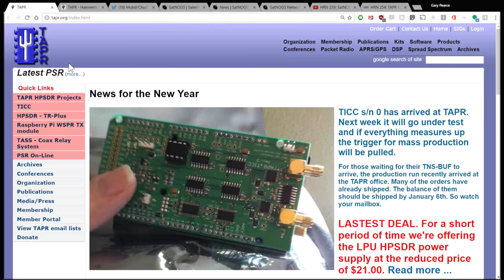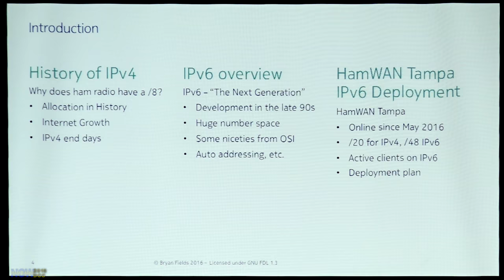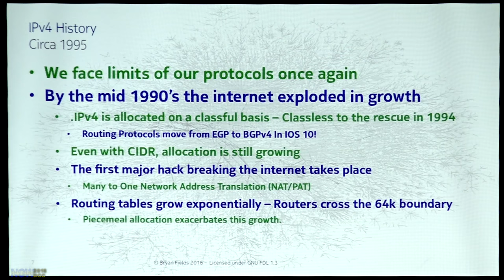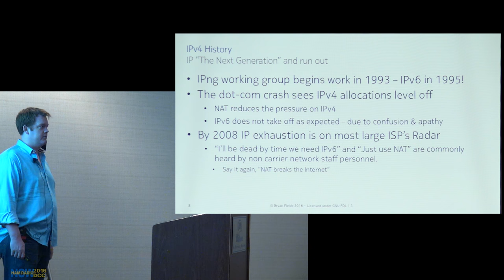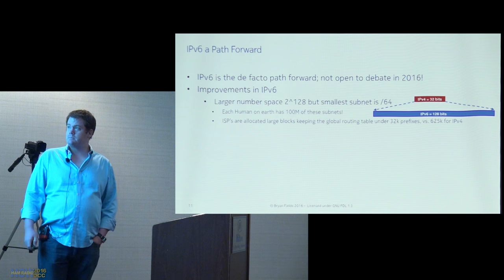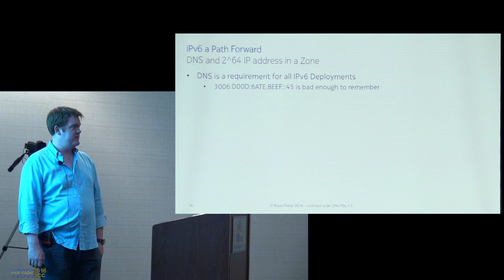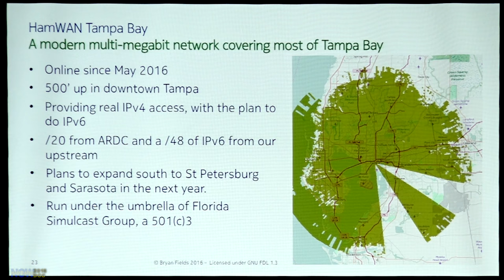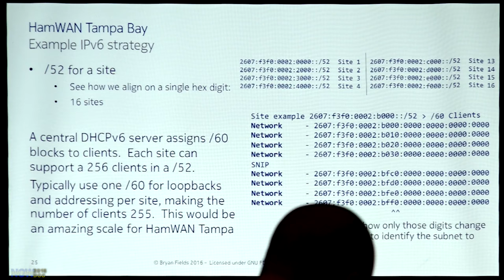HRN 290: IPv6, HamWAN Tampa from the 2016 DCC on HamRadioNow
IPv6 is the brand new addressing scheme for the Internet that will solve all the problems of running out of addresses that IPv4 will run into... um... yesterday. It will provide enough unique addresses to assign one to approximately every molecule of matter on the planet, or at least all the Internet of Things things that Scotty Cowling listed in HRN 289. And by brand new of course we mean 20 years old. And in Internet years, that's old.

We learn all this from Bryan Fields W9CR at the 2016 ARRL & TAPR DCC in St. Petersburg FL. Bryan was a local host for this DCC. He's made presentations the 2015 and 2016 Hamvention® TAPR forums.

And as Bryan explains, this topic affects Amateur Radio in a couple of ways. One is the HamWAN project, a wide-coverage, high-speed data network on 5 GHz. Bryan runs the system in Tampa, and it uses IPv6 addressing. The other is that ham radio has one of the few remaining large blocks of unused IPv4 addresses. And they're worth some money (real money).